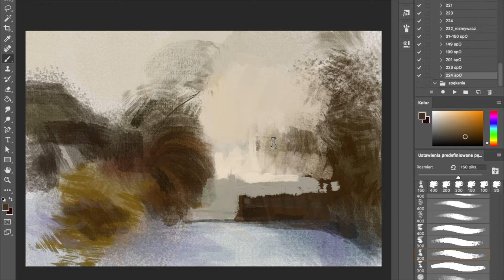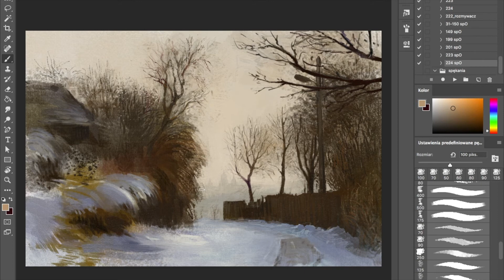Photoshop digital painting - Winter Landscape